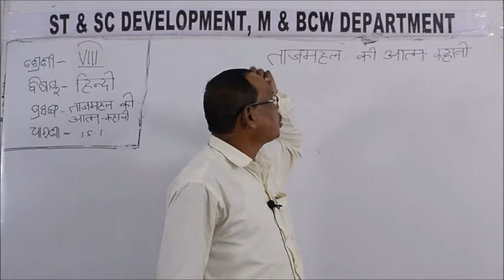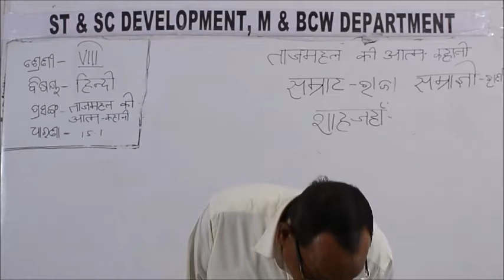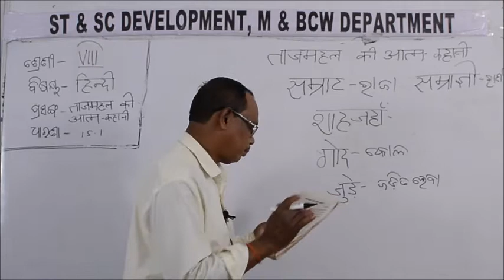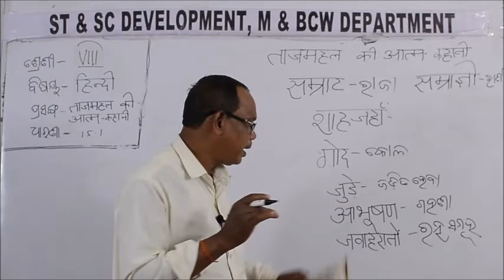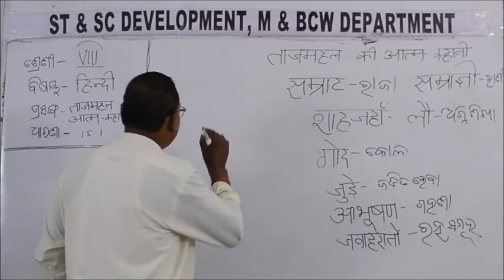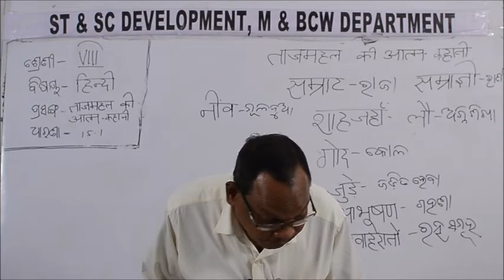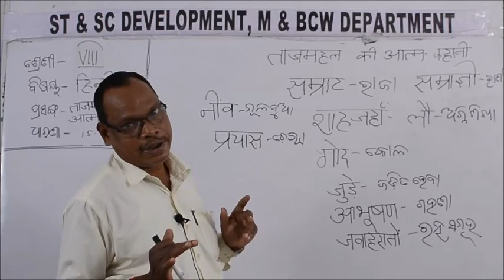Class VIII HINDI 15 1